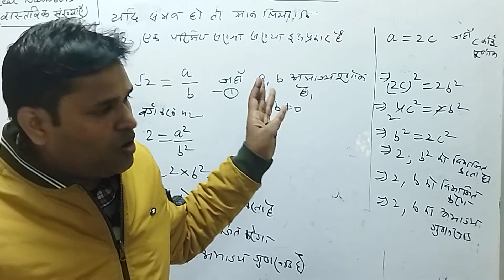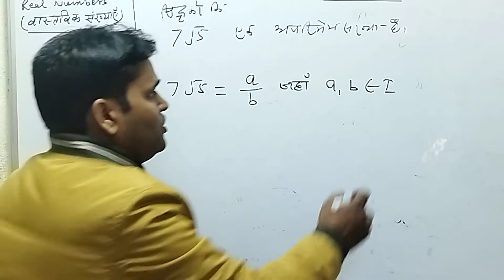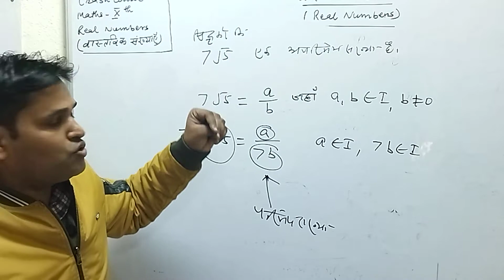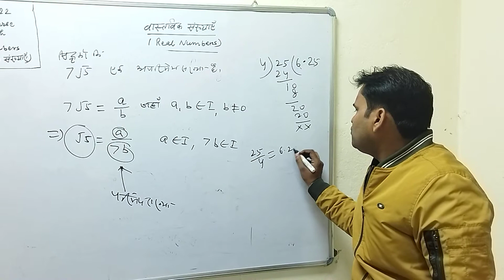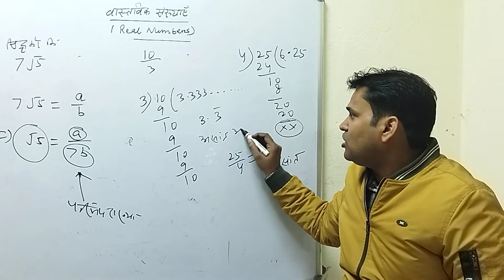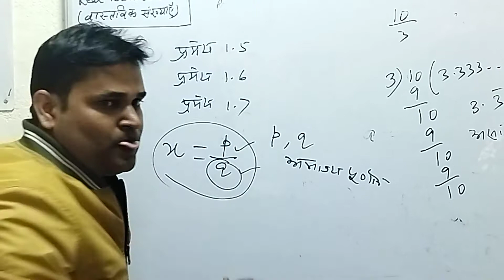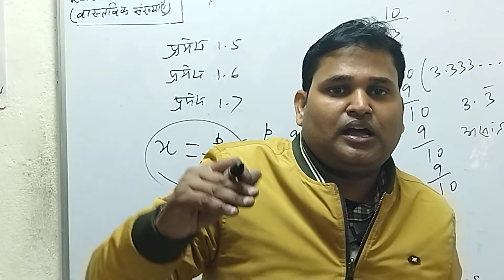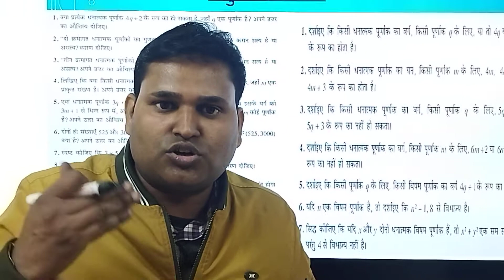क्रैश कोर्स(2/2) कक्षा10 गणित( वास्तविक संख्याएँ)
Lecture by Akash Anand
+2 High School Bodhgaya Gaya